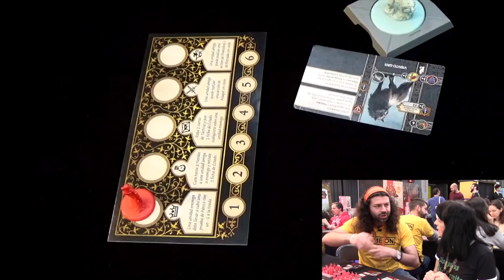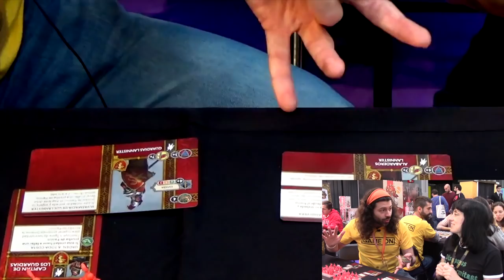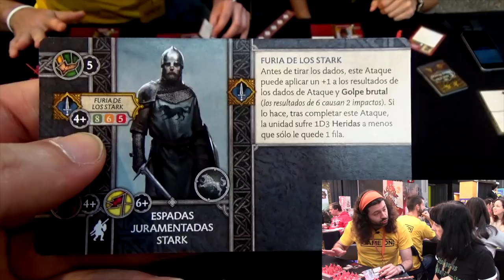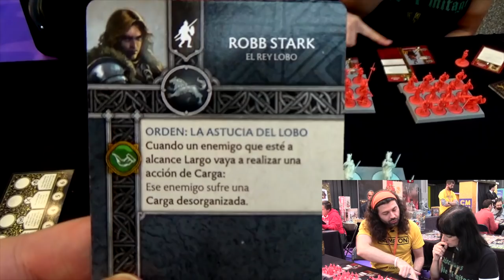🔵CANCIÓN DE HIELO Y FUEGO el juego de miniaturas ✅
Canción de hielo y fuego el juego de miniaturas llega para estas navidades de 2018. Este juego va a ser una de las novedades de EDGE entertainment. Si quieres dirigir alguno de los ejércitos de la afamada serie de libros de Canción de hielo y fuego y/o  de la aclamada serie de televisión Juego de tronos, dale un vistazo y ponte a los mandos de tus unidades.